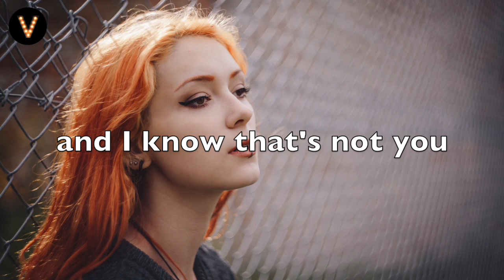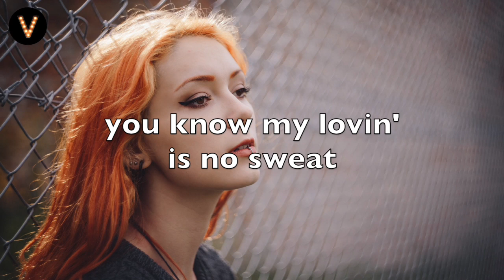Pusa - No Sweat (Lyrics / Lyric Video) Original Mix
Lyrics
Don’t overthink things baby
Cuz i know that you do
You’ve been a stranger lately
And i know that’s not you

No need to fight about it
Easy come easy go
No stress I’m good without it
Let’s keep it fun and simple
You know my lovin is no sweat

It’s no sweat